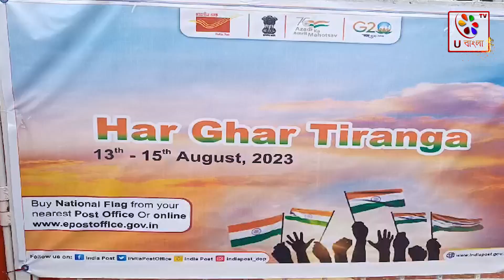Tripura | হর ঘর তেরঙ্গা" কর্মসূচি ত্রিপুরায় | U Bangla TV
ত্রিপুরা,

"হর ঘর তেরঙ্গা" কর্মসূচি ত্রিপুরায়!

ভারতবর্ষের স্বাধীনতার অমৃত মহোৎসবকে সামনে রেখে এবার ও স্বাধীনতা দিবসে প্রতিটি মানুষের বাড়িতে জাতীয় পতাকা উত্তোলন কর্মসূচি গ্রহণ করা হয়েছে। এই জাতীয় পতাকা উত্তোলন কর্মসূচিতে সকলকে এগিয়ে আসার আহ্বান জানিয়েছেন ভারতবর্ষের প্রধানমন্ত্রী নরেন্দ্র মোদি। ভারতবর্ষের প্রধানমন্ত্রীর সেই আহ্বানকে সামনে রেখে ত্রিপুরা প্রদেশ বিজেপি এবং ত্রিপুরা সরকারের পক্ষ থেকেও বিশেষ উদ্যোগ গ্রহণ করা হয়েছে। তারই অঙ্গ হিসেবে সোমবার ত্রিপুরা প্রদেশ বিজেপি সভাপতি রাজীব ভট্টাচার্য সহ বিজেপি দলের অন্যান্য শাখা সংগঠনের নেতৃত্বরা আগরতলা প্রধান ডাকঘর থেকে জাতীয় পতাকা ক্রয় করলেন। সেই সাথে ত্রিপুরা প্রদেশ বিজেপি সভাপতি রাজীব ভট্টাচার্য সকল ত্রিপুরাবাসীর কাছে আহবান জানিয়েছেন জাতীয় পতাকা ক্রয় করে "হর ঘর তেরঙ্গা" কর্মসূচিতে সামিল হওয়ার জন্য। উল্লেখ্য, গত বছর ও ভারতবর্ষের স্বাধীনতা দিবসে ত্রিপুরার প্রায় ৫ লক্ষ বাড়িতে জাতীয় পতাকা উত্তোলন করা হয়েছিল। এবছর ও আরো বেশি জাতীয় পতাকা উত্তোলন করার লক্ষ্যমাত্রা নেওয়া হয়েছে বলে জানিয়েছেন ত্রিপুরা প্রদেশ বিজেপি সভাপতি রাজীব ভট্টাচার্য।